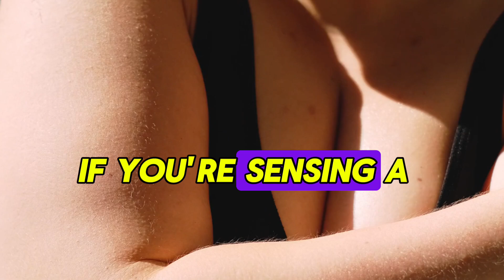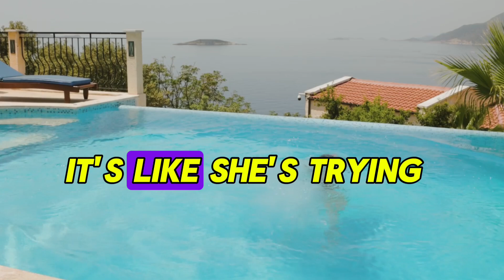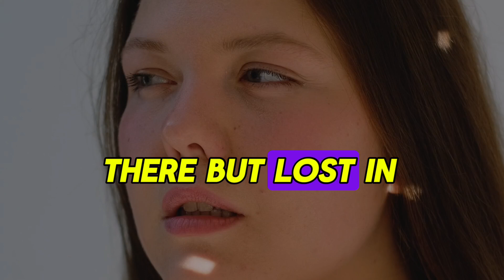12 SIGNS that a WOMAN has SLEPT with a lot of MEN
This Video will show you 12 Signs which indicates she has started Sleeping with a lot of Men.
So, there 12 Behaviors Women Show When They're Tired of a Relationship.
Just take your time and watch every aspect of this video.